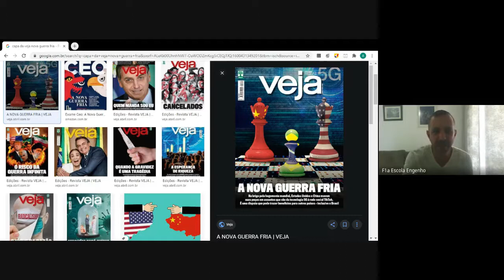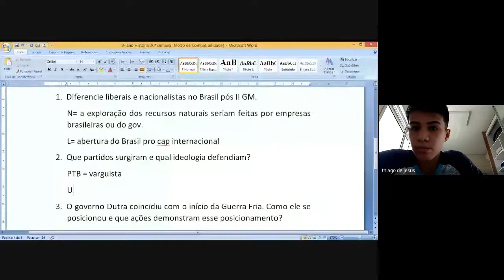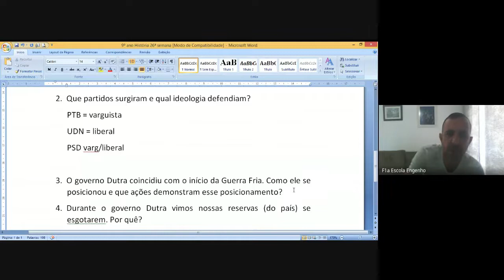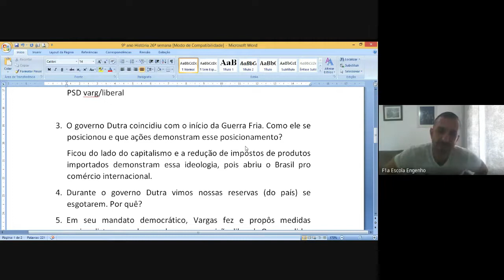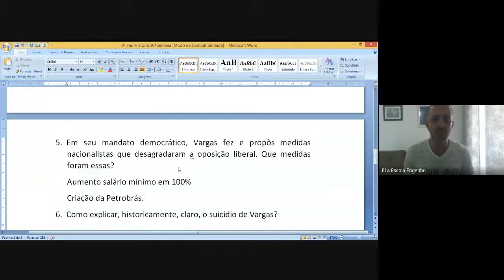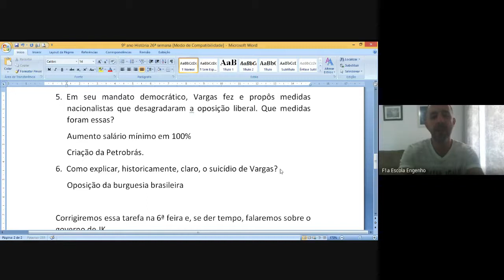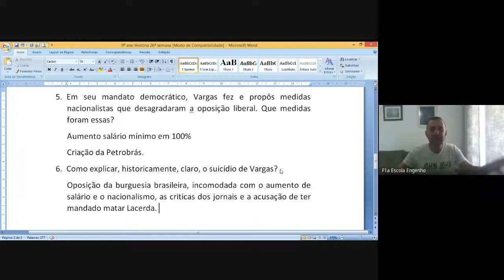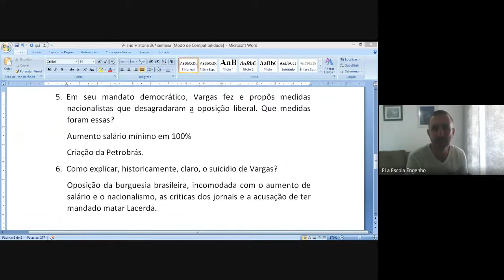9º ano - História (2020-09-18 at 07_23 GMT-7)